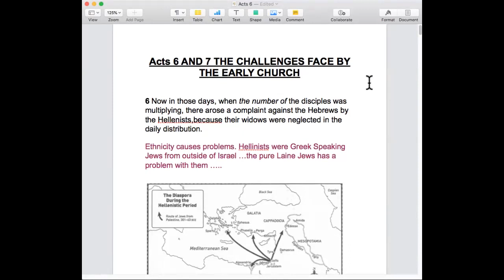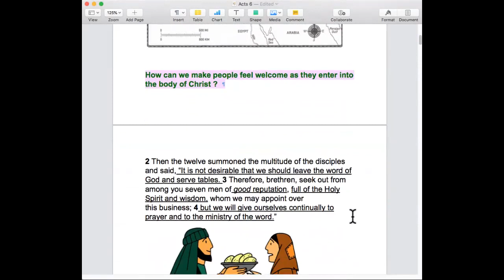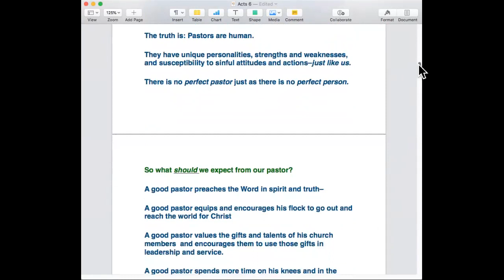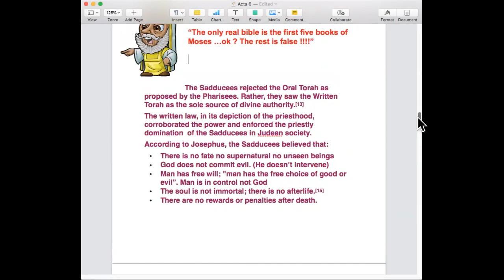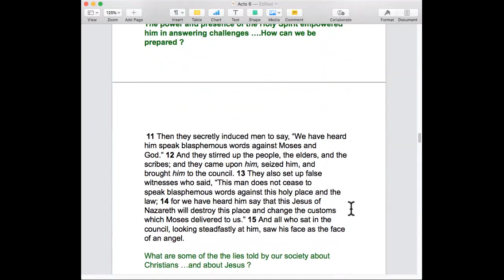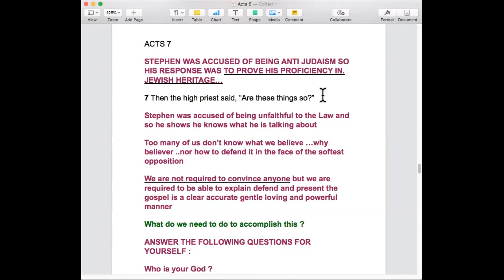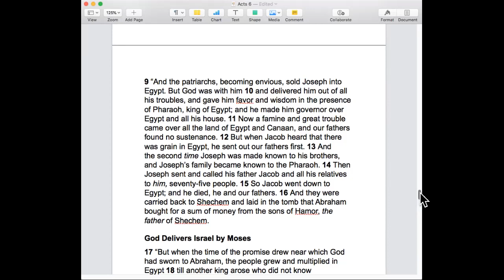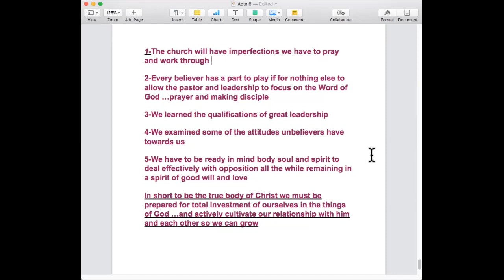How To Become Like The The Early Church In Acts! (Acts 6 Bible Study - Tuesday, February 7th, 2023)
Join us on the replay of our bible study as we learn what it takes to be like the early church in the book of acts! Be Blessed!